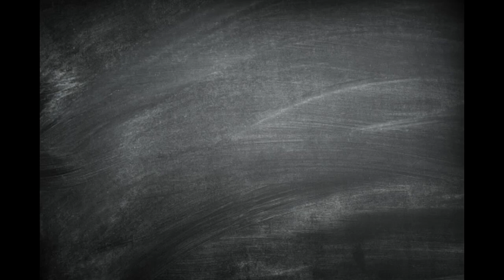Puzzle Vibes: Knitting Basket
Puzzle: Knitting #2, Magic Jigsaw Puzzles